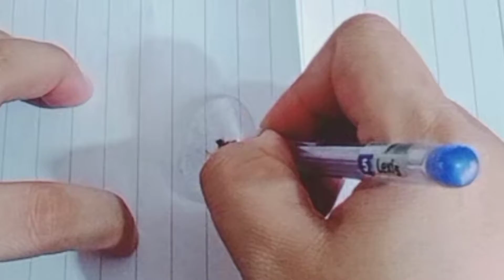Testing Viral *hacks!😂||Part-2||Pampy Das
Testing Viral *hacks😂||part-2

Note : Everything you see in this video is created by the owner i.e Pampy Das. Kindly, Do not copy any picture or Video without my permission .

xoxo✨💖✌